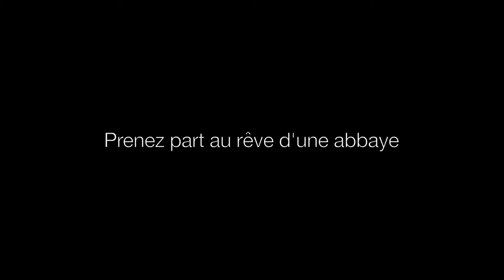Survol de l’abbaye Saint-André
Magnifique prise de vue par drone de l'abbaye et ses jardins au couchant.